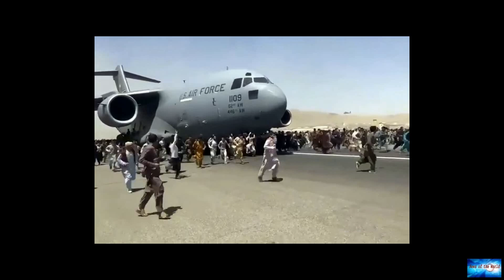America has left Kabul. Hear from the Afghans who made it out, and those who didn't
News of the world: America has left Kabul. Hear from the Afghans who made it out, and those who didn't. 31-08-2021

'It was just mayhem and chaos'Translators, military contractors, public officials, journalists, human rights activists, employees of foreign NGOs and many others suddenly found themselves at risk. Many had direct links to the United States and its allies and feared the militant group would seek their revenge against them after the US withdrawal.Others were afraid the freedoms they got used to in the past two decades would quickly disappear under Taliban rule. Many felt the safety of their famili

life-without-smiles. crush. super-reactions. skip-the-beat.